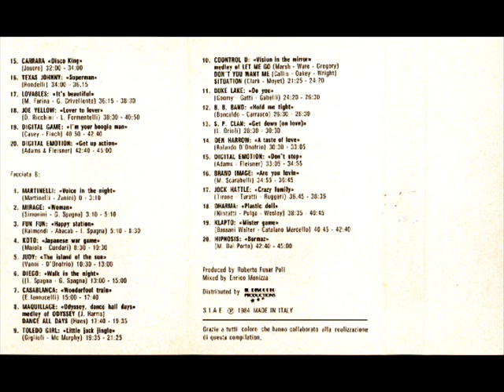SOMBRERO 1 (SIDE B)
Mixed By Enrico Monizza